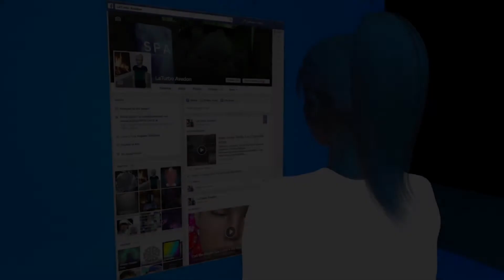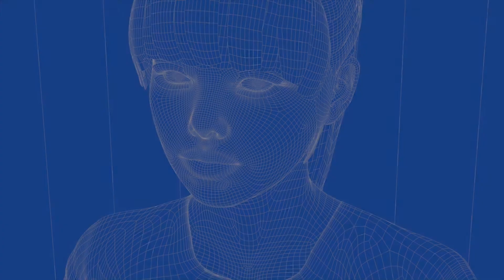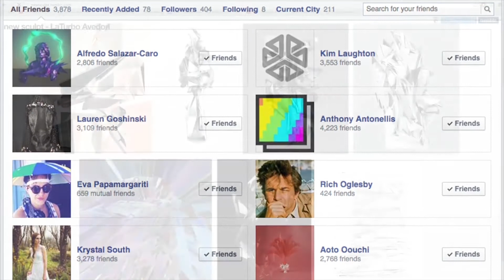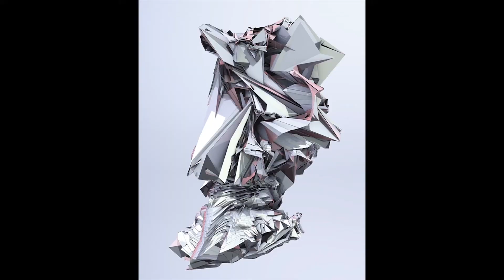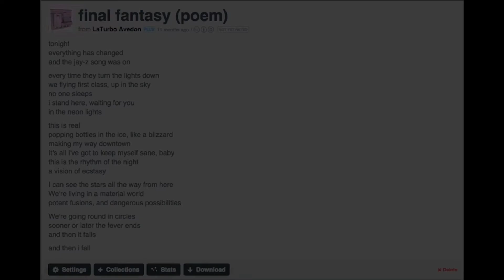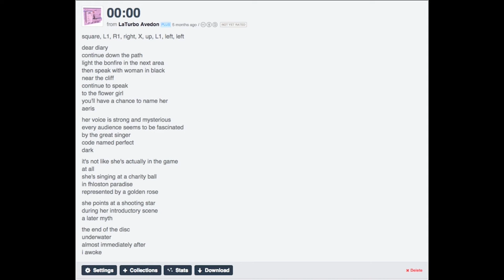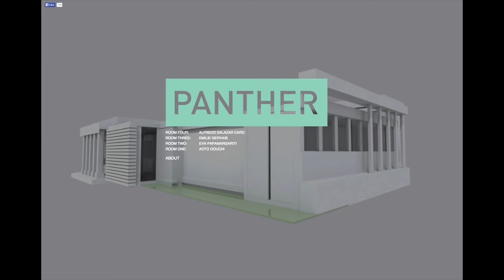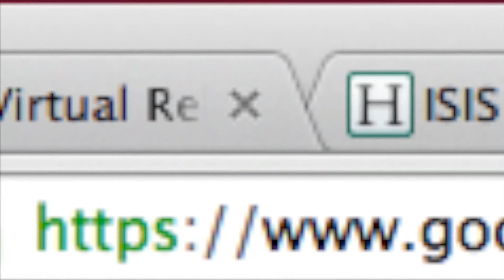Chatrooms II - LaTurbo Avedon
Chatrooms II @ Gray Area Theater

This artist talk was presented at Chatrooms II: Creative Code Meetup and GIFbites exhibition, which featured artists using online spaces, social media, and shareable imagery to critique, subvert, and expand the possibilities of the digital realm. Featured artists included LaTurbo Avedon, Laura Hyunjhee Kim, Tim Roseborough, and Angela Washko.

Chatrooms is a series of one-night-only screenings, installations, conversations, and workshops with a focus on elevating the dialogue around contemporary new media art practices. Curated by Morehshin Allahyari and Willa Köerner from within Gray Area Art + Technology's Cultural Incubator, Chatrooms provides spaces – both online and offline – for discussion around making, exhibiting, collecting, and conserving digital art.

LaTurbo Avedon is an artist-avatar whose existence and creative output resides entirely online. Without a real world referent, LaTurbo is a digital manifestation of a person that has never existed outside of a computer. Avedon’s digital sculptures and environments disregard this lack of physicality, and instead emphasize the practice of virtual authorship. Her works are regularly distributed online, and have been exhibited internationally - including shows at Transfer Gallery (New York City), Jean Albano Gallery (Chicago), Nomade Space (Hangzhou), and Galeries Lafayette (Paris).